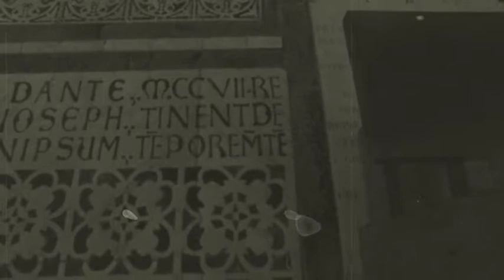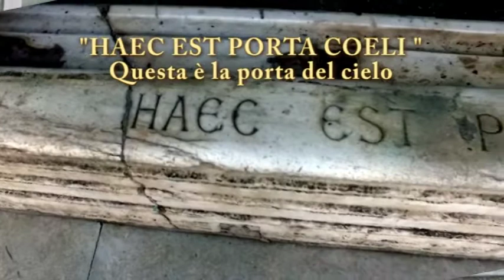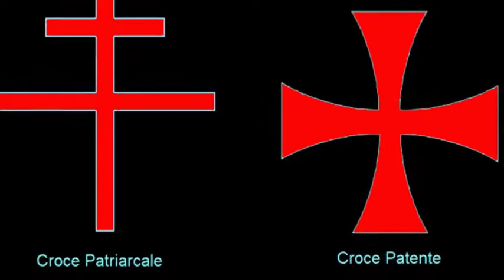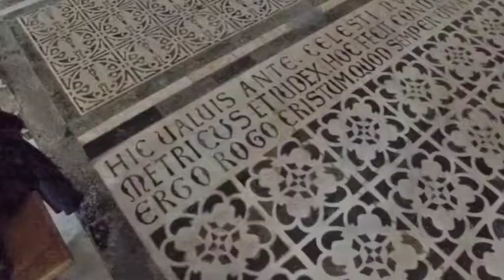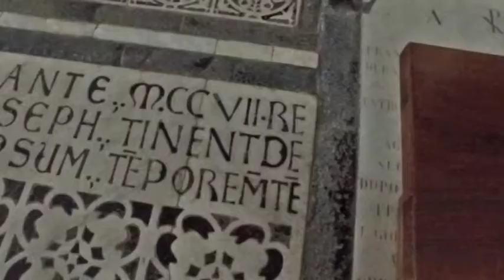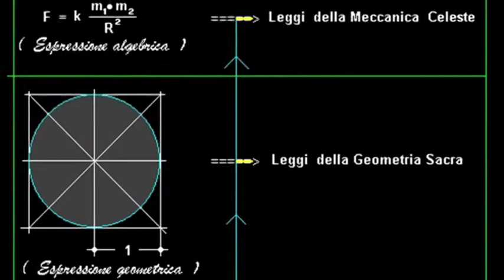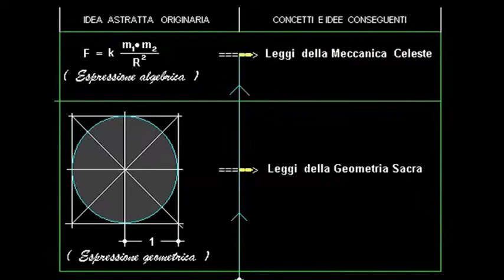San Miniato dei misteri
Uno documentario dedicato alla chiesa più misteriosa di Firenze: San Miniato. Leggenda e storia, religione ed esoterismo si mescolano in un affascinante percorso attraverso i secoli e i simbolismi. Testi e presentazione Enrico Ciabatti Montaggio video Enrico Ciabatti Riprese video Pietro Ciabatti Sigla iniziale: Antonio Caserta Sound designer Antonio Caserta Music: Carlos Estella – World of Dreams choir Licensed under Creative Commons: By Attribution 3.0 License A special dedicated to the most mysterious church in Florence: San Miniato. Legend and history, religion and esotericism mix together in a fascinating journey through the centuries and symbolism. Texts and presentation Enrico Ciabatti Video editing Enrico Ciabatti Shooting video Pietro Ciabatti Opening theme Antonio Caserta Sound designer Antonio Caserta Music: Carlos Estella – World of Dreams choir Licensed under Creative Commons: By Attribution 3.0 License